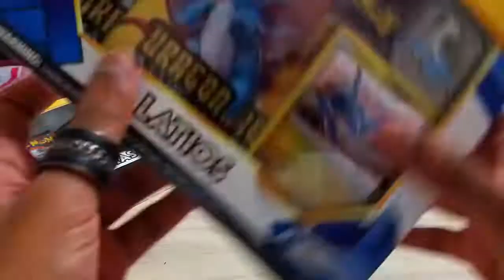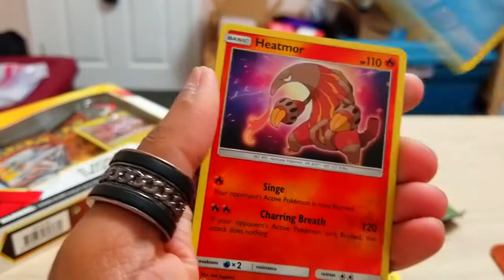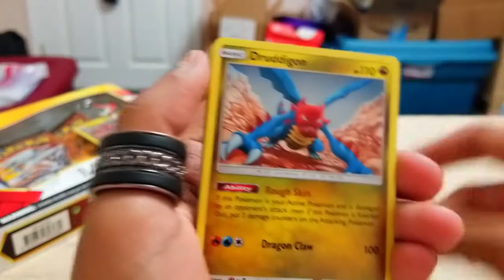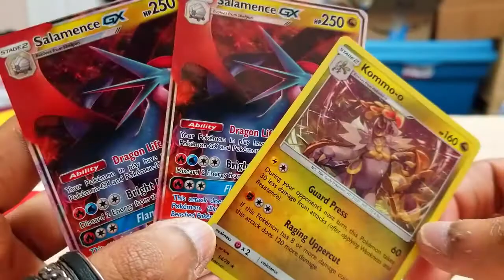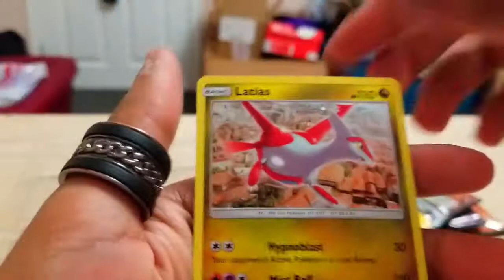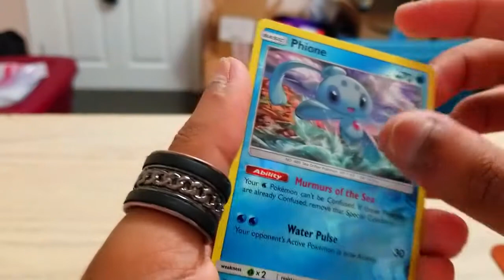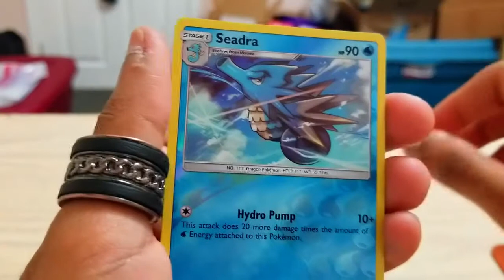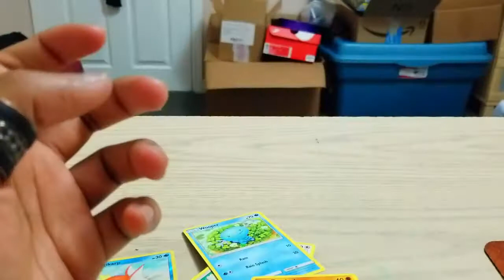Dragon Majesty Latias and Latios OPENING FINALLY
Checkout my eBay store

Etsy store

Wanna support me and help me make You tube my career? Be a patron :D

Playlists you guys might enjoy!

Song by Glitchxcity